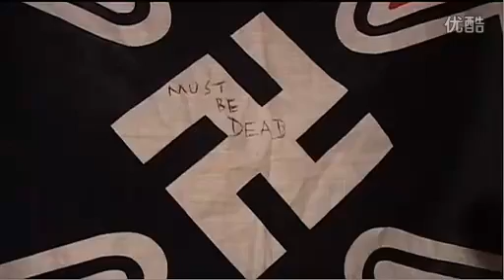蜜三刀纪录片Oi! Skins in Beijing Part 2 of 3